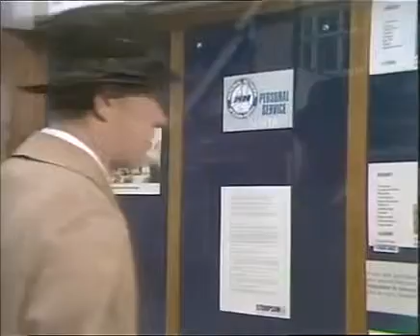A Bunch of Fives (1978) S02E02 - A Star is Born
Starring: Jamie Foreman, Lesley Manville, Andrew Rinous, Jonathan Adams.